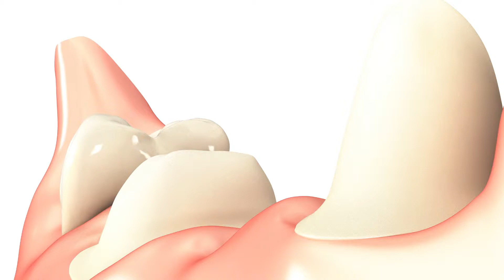3 Unit Bridge